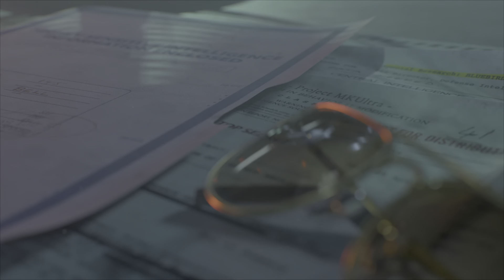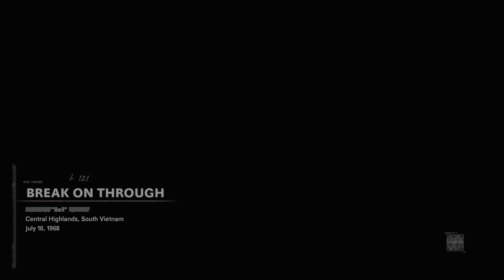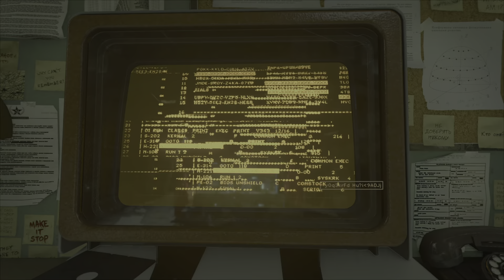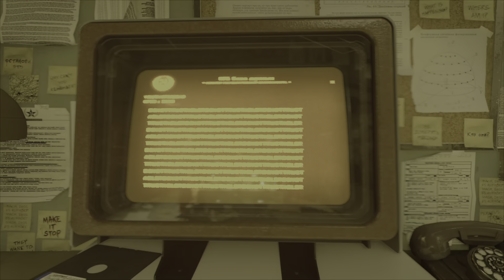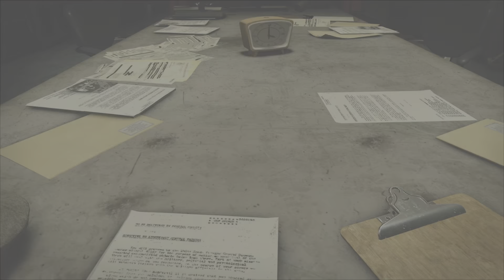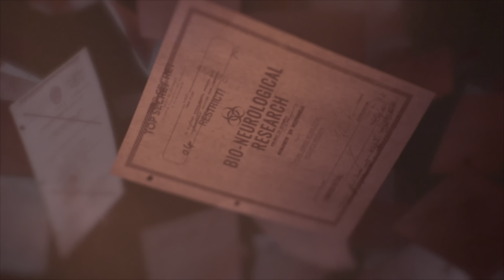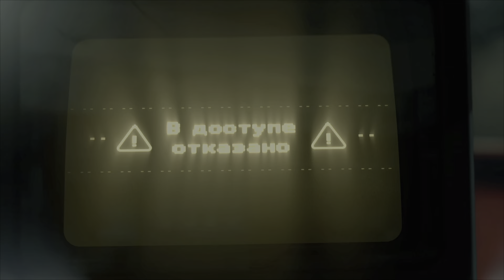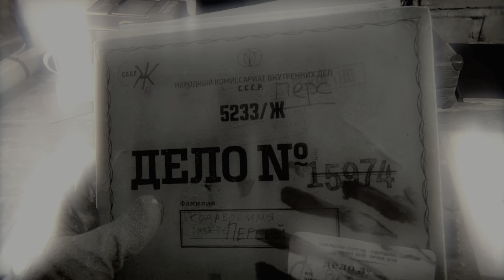Call of duty black ops cold war campaign mode part 7 Interrogation/Breaking Through